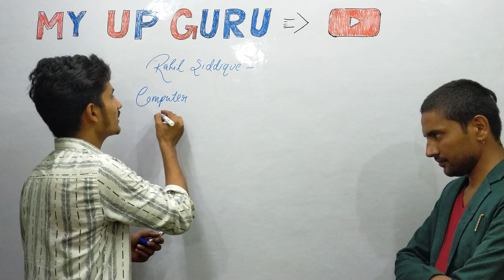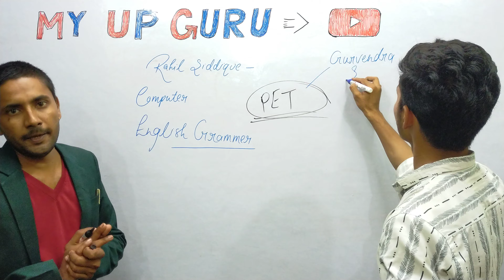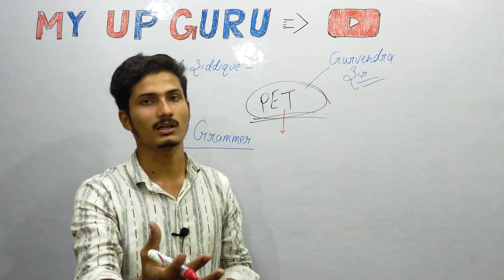Rahil Sir || Gurvendra Sir || Like Comment Share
Enlish Speaking,

rahil siddique,
rahil siddique phaphund,
My Up Guru,
Up guru,
Up गुरु,
Physics wallah,
allen,
allen coaching,
computer coaching,
dca syllabus,
adca syllabus,
tally syllabus,
khan sir,
khan gs research center,
alakh panday,
carry minaty,
unacadmy,
byjus,
education,
study,
home study,
online study,
rahil siddique,
rahil siddique phaphund,
My Up Guru,
Up guru,
Up गुरु,
Physics wallah,
allen,
allen coaching,
computer coaching,
dca syllabus,
adca syllabus,
tally syllabus,
khan sir,
alakh panday,
carry minaty,
unacadmy,
byjus,
education,
study,
home study,
online study,